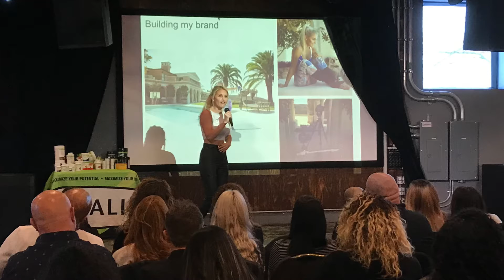Montréal Nord QuébecHerbalife Distributorr Carl Arthur – gala Herbalife